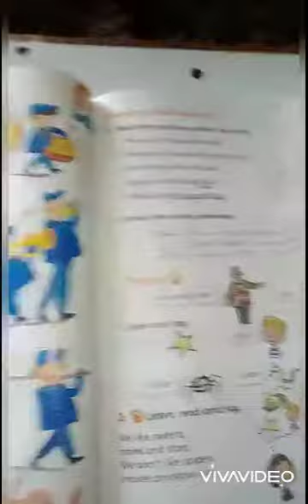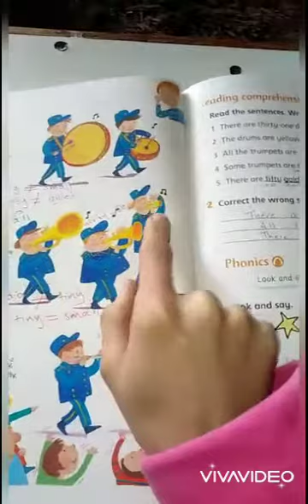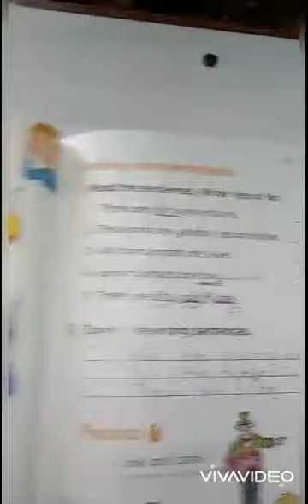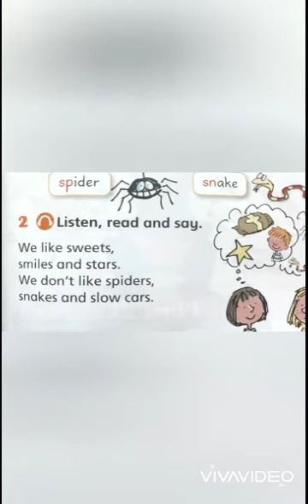اللغة الانجليزية( 8) للصف الثاني /اكاديمية ومدارس الباحث.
حصة يوم الاثنين  حل اسئلة الفقرة  وشرح التمارين للphonics. اتمنى لكم التوفيق.